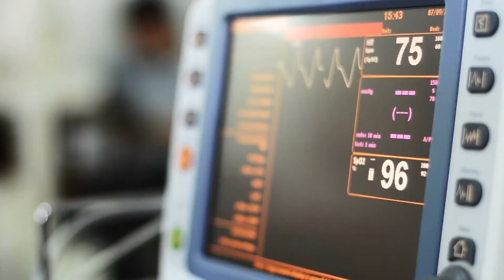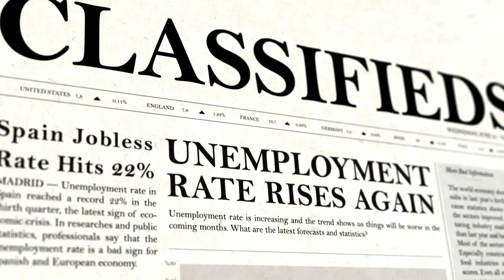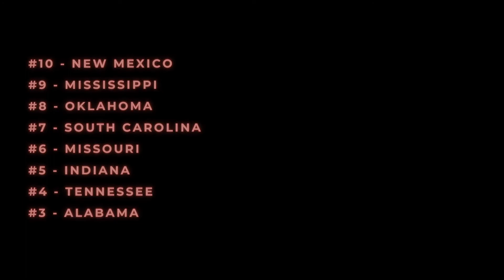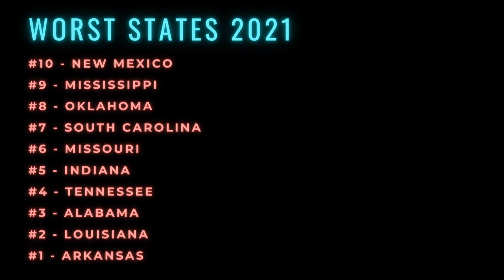Top 10 WORST STATES to Live in America [2021]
The Top 10 WORST States to live in America in 2021. These places are based on crime, education, economy, health, environment, and quality of life.

In order to rank which states in America are the worst, we analyze categories crime, education, economy, health, environment, and quality of life.

With 55% of people looking to relocate in 2021, we provide these lists as information guides in helping you learn which states to consider. In the end, we understand that it may be hard to discover potential places during this time.

Thanks for checking out Scenic! This is another top ten video where we provide information on locations including different states, cities, and towns in the United States.